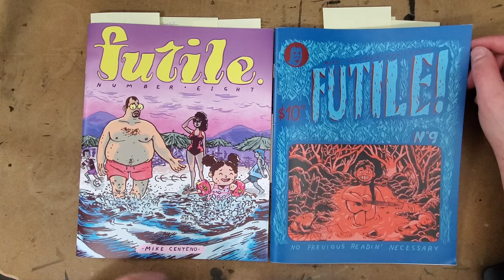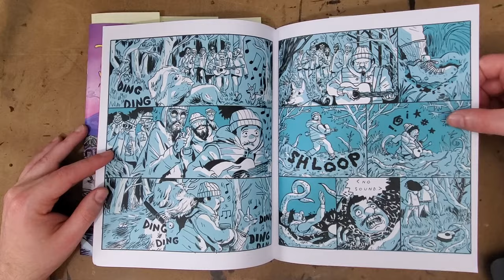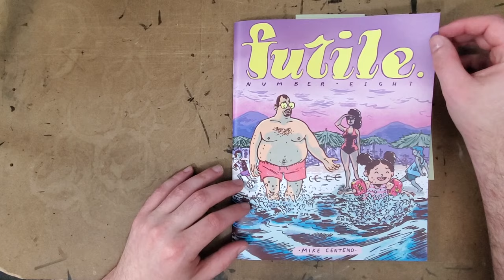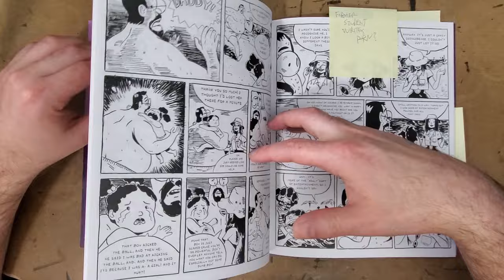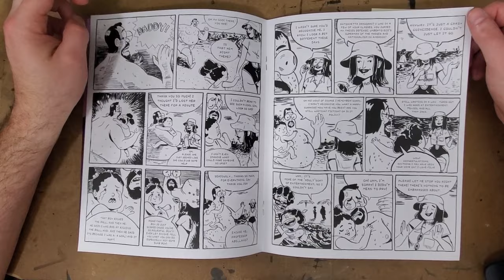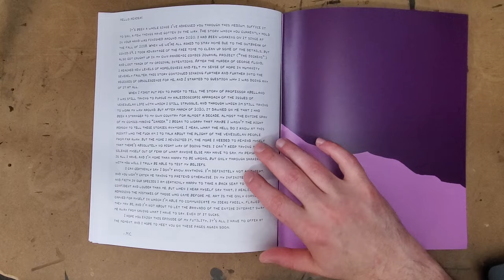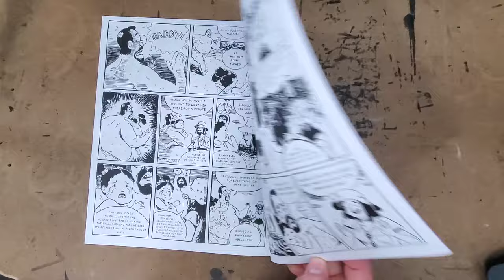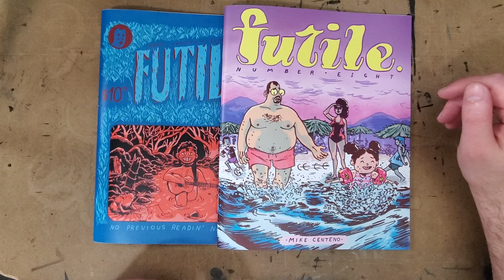Mike Centeno - FUTILE - # 8 & 9 Review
Futile